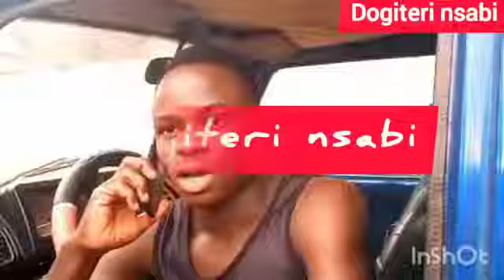NSABII DOGITERI Presents || ago gafarangadanizzo arumiwe ireberotv promoting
NSABII DOGITERI Presents Promoting ago gafarangadanizzo arumiwe  Challenge😂😂 we hope you've Enjoyed This One NSABII DOGITERI Comedy On  HIRWA TV SHOW

ORIGINAL HIRWA TV SHOW COMEDY
Video Uploaded by  HIRWA TV SHOW

Directed By NSABII DOGITERI  Comedy
D.O.P :Mr.Designer
Chopped By Designer Comedy
Colorist Prince Of Designer
Produced By KIGALI DIGITAL AGENCY Ltd